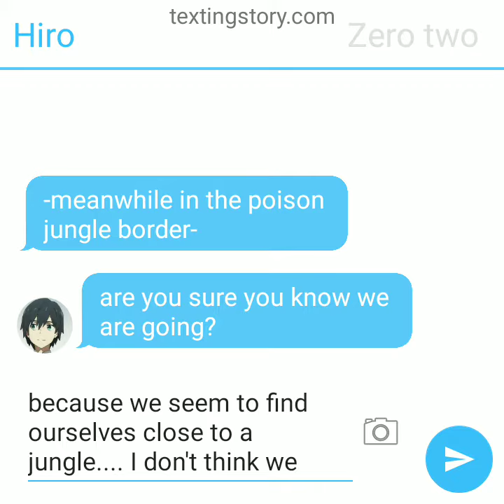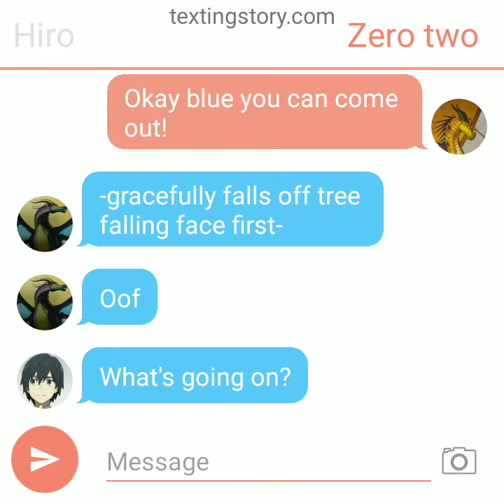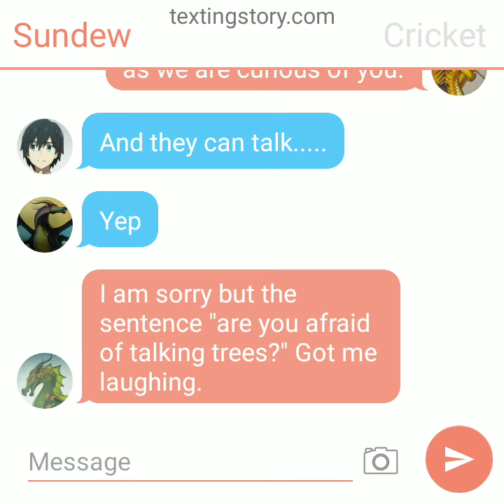if Wings of Fire had a crossover with darling in the franxx. ep2: the initial meeting.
shout out to @Turtar Dineasáir